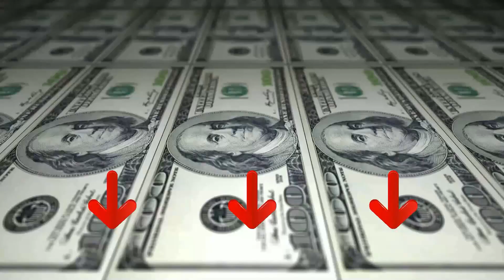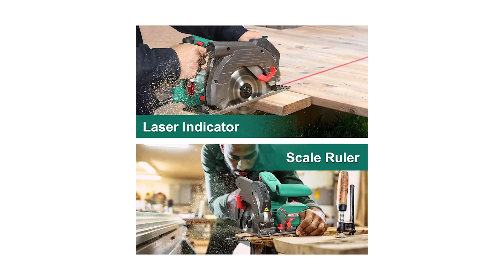Top 3 Sega Circolare ¦ 2023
Il vincitore della qualità è l' Bosch GKS 190.

Con il suo motore da 1400 Watt e una profondità di taglio di 70 mm, è l'utensile più versatile della sua categoria. Grazie all’elevata capacità di taglio, al miglior rapporto potenza peso, e ad una elevata visibilità del piano di lavoro, è ideale per professionisti quali carpentieri e artigiani del legno: la macchina risulta perfetta, ad esempio, per tagliare travi per tetti, e tagliare a misura materiali in pannelli.

Il convogliamento dei trucioli e la turboventola della GKS 190 Professional consentono agli artigiani una buona visuale sulla lama e sulla linea di taglio, in ogni condizione.

La precisione degli angoli, anche nei tagli longitudinali, è garantita dalla possibilità di regolare l’angolo di lavoro. Questo efficiente utensile, grazie ai 1.400 Watt di potenza erogata e all'elevato numero di giri, di 5500 giri al minuto, affronta profondità di taglio di 70 mm a 90 gradi e di 50 mm a 45 gradi.

L'alternativa è il Hychika Sega Circolare.

Ll potente motore in rame puro da 1500 W e l'elevata velocità 4700PRM， alta efficienza di taglio per un facile taglio di materiali diversi. Ti offriamo lame da 24 e 40 denti per il taglio di materiali diversi. La lama può essere facilmente sostituita con una chiave esagonale.
La massima profondità di taglio a 90 ° va da 0 a 65 mm e la capacità di smussatura a 45°, da 0 a 45 mm. Design della lama laterale sinistra per alta visibilità della linea di taglio.
La sega circolare guidata dal laser con il righello rende il taglio più dritto, preciso e professionale. Guide parallele per guidare e controllare la larghezza di taglio. È necessario rimuovere il coperchio del raggio laser e inserire le 2 batterie per il funzionamento della guida laser.
L'interruttore di sicurezza rende il lavoro più sicuro. Il coperchio superiore interamente in alluminio previene gli incidenti e garantisce sicurezza e stabilità.
Il vincitore del premio è l' Teccpo Sega Circolare.

Solo 2,98 kg, molto conviniente per trasportare in luoghi di lavoro diversi. Il potente motore in Rame Puro da 1200 W con 0-5800 RPM è più economico e adatto alle famiglie, il che significa risparmio energetico per i proprietari di case.
La sega circolare può impostare la profondità della guida semplicemente e tagliare la profondità esatta di cui hai bisogno.
È dotato di una piastra di pressione della lama antiscivolo e di un indicatore a vite sulla parte anteriore. I non professionisti possono facilmente cambiare la lama. La maniglia antiscivolo è progettata ergonomica per ridurre le vibrazioni durante il lavoro e aumentare il comfort dell'esperienza.
Viene con la lama da 185 mm con 24 denti con punta in carburo, caratteristiche ad alta efficienza e minore usura, per un taglio uniforme. La lama è consigliata per tagliare i legni.